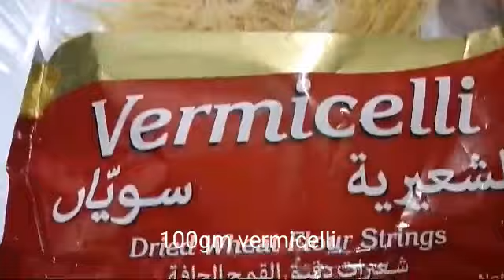Biscuit Vermicelli Pudding Recipe in Tamil | பிஸ்கட் சேமியா புட்டிங் | No Oven Easy Pudding